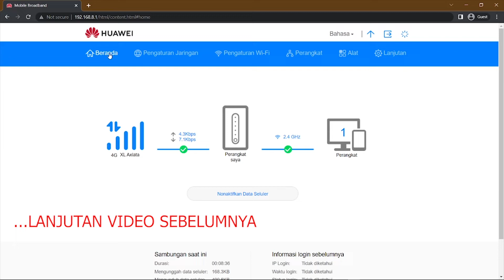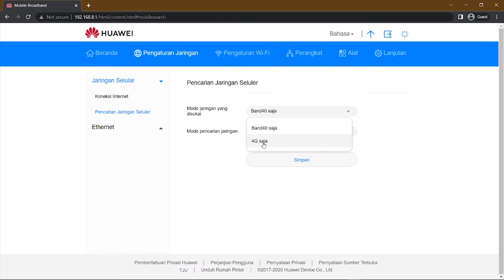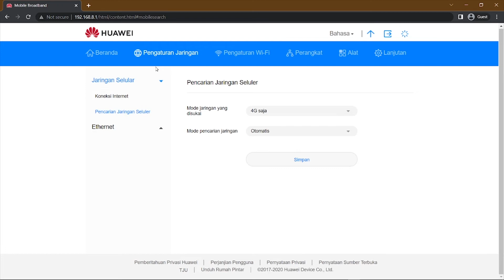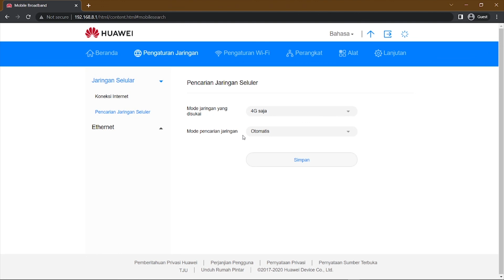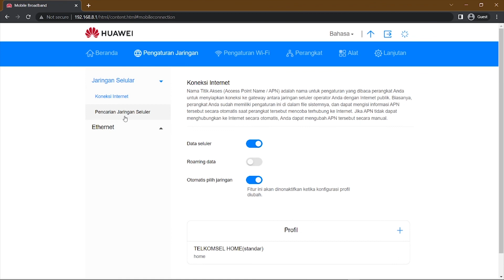Ini Yang Membuat Modem Orbit Mu Susah Sinyal Dengan Seting Terbaik dan Stabil Pada Router Modem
Konfigurasi tersebut saya buat berdasarkan pengalaman pribadi saya selama menggunakan modem router merek HUAWEI ini. Dan kini saya bagikan kepada anda untuk menambah wawasan tekait hal seting dan atur modem router Huawei.

Jika ada dari anda yang mempunyai pengalaman setting modem router Huawei yang lebih bagus, anda bisa berbagi pengalaman dengan memberikan komentar di kolom komentar.

Anda juga bisa menonton video kami lainnya
Tutorial Lock Band / Kunci Frekuensi Orbit Star 2 Di Android

Tutorial Lock Band / Kunci Frekuensi Orbit Star 2 Lewat Web UI/Browser (tanpa aplikasi)

Untuk pembelian produk terkait orbit star dan orbit max
Bisa klik link produknya di bawah ini
Produk Modem Orbit:
Orbit star 2

Cara melewati iklan cararegistrasi.com di HP
1. Setelah klik link, maka otomatis akan di arahkan ke tampilan halaman situsnya - silahkan tunggu hingga 10 detik.
2. Setelah selesai 10 detik - silahkan di centang pada captca (saya bukan robot) - lalu klik tombol berwarna biru dan hiraukan saja iklan iklan yang muncul.
3. Apabila di arahkan kesitus yang lain - silahkan klik tombol kembali 1 x di hp mu. dan apabila masih diarahkan dg yang sama silahkan ulangi klik tombol kembali 1 x.
4.  Hingga muncul tampilan situs safelink - cari tulisan generate link... dan tunggu menjadi get link.
5.  Setelah itu silahkan klik get link- dan langsung menuju Situs tujuan.